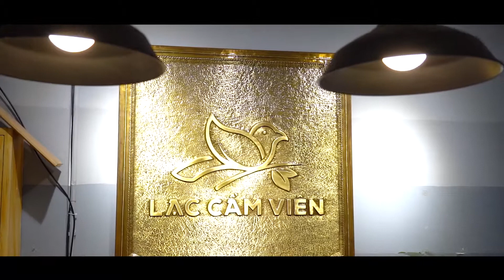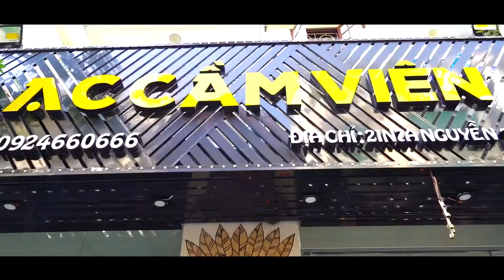NHÀ HÀNG LẠC CẦM VIÊN - Ngon cả bốn mùa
Cầm Viên Quán là địa chỉ đáng ghé thăm cho những khách hàng đam mê ẩm thực. Nhà hàng luôn hướng tới trải nghiệm ẩm thực đặc sắc cho thực khách. Cầm Viên Quán không chỉ tự tin với Menu món ngon đồng quê đa dạng, phong phú mà còn sẵn sàng phục vụ những món đặc sản núi rừng dân dã nhưng lại vô cùng độc đáo, ấn tượng.